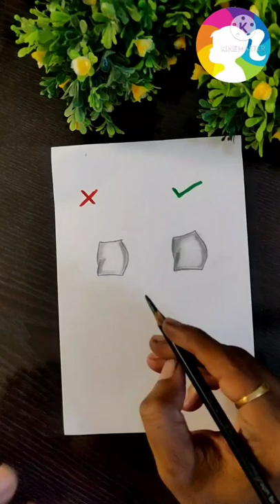How to Draw Human Leg | Drawing Tutorial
How do you draw a simple legs

And then after the least spot make sure to have a 90 degrees angle when drawing the knee. After that use your pencil to underline the twins muscle on both sides of the leg.

How do you draw legs?

The knee cuts off between the two parts of the leg the inside of the calf is slightly shorter in curve than the outside. And then the foot as a wedge shape. Comes out at the front.

How do you draw human legs step by step?

It's important to remember. So let's do this on the other side as well curving in out and then in and slightly. Below the knee indicate the knee.

How do you draw a boys leg?

You still want to pay attention to the angles of the anatomy. Like you see the line there where the vastus medialis is lower than the lateralis. But that's gonna be across.

How do you draw a leg well?

So you should have curved. All that in like. So and then in here you're showing a kind of a flat rectangular stripe but really what happens when something twists.

More results

How do you draw cartoon legs?

How do you draw legs and shoes step by step?

How do you draw the side of your leg?

How do you draw feet step by step?

How do you draw a front facing leg?

How do u draw pants?

How do you draw boots?

How do you draw a neck?

How do you draw legs and thighs?

How do you draw furry hind legs?

How do you draw a knee proko?